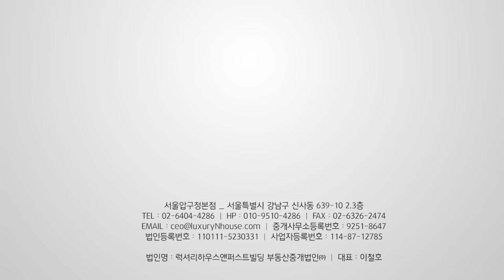청평라폴리움 펜트층 세대 공급 81평 전용 66평 방 4 화 2 금액 사이트 참조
▶ 푸른 산과 청평호로 둘러 싸여 자연친화적인 환경 속에서 온전히 휴식에 집중할 수 있는 가평 설악면 타운하우스, 청평 라폴리움 펜트하우스 세대
▶ 해당 단지는 32가구로 구성되어 있는 고급빌라 방식의 연립형 타운하우스로 4개 동으로 분리한 후
동간의 간섭을 최대한 제거해 모든 가구들의 프라이빗한 라이프를 실현할 수 있는 하이클라스만을
위한 안식처로 완성
▶ 입주민을 위한 게스트하우스와 별도의 창고, 컨퍼런스룸, GX실 등의 각종 커뮤니티 시설을 이용이
가능하며 주변으로 다양한 생활 기반 편의시설과 설악 IC를 통한 서울 중심지의 원활한 진입이 가능해
세컨드 하우스는 물론 메인 주거지로써도 추천드리는 풀하우스
▶ 소개해드리는 물건은 최고층인 4층에 자리하고 있는 펜트하우스 물건
▶ 탁 트인 전경을 감상하실 수 있는 것은 물론 청평호와 마주해 365일 숲과 호수 전망이 가능
▶ 위편으로 올라가는 별도의 계단이 마련되어 옥상 이용 또한 가능

브랜드명 : 럭셔리앤하우스
대표: 김남훈, 등록번호 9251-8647
중개법인 위치 : 서울시 강남구 언주로 174길 23(신사동, 동부저축은행 3층)